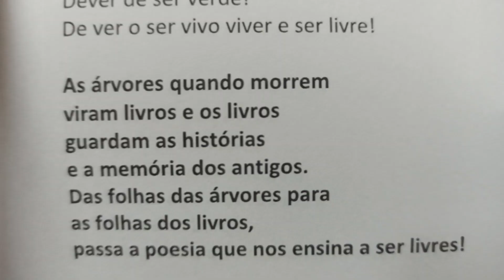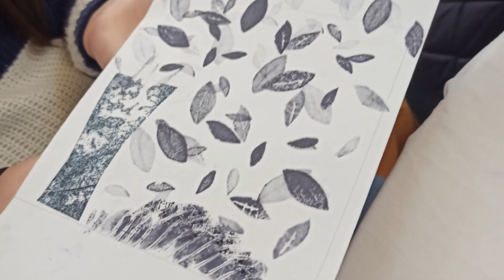Oficina-Dia Mundial da Terra VS Dia Mundial do Livro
Oficina de ilustração "Das folhas das árvores para as folhas dos livros" - Dia Mundial da Terra VS Dia Mundial do Livro - Ilustradora Helena Zália - Clube Ciência Viva - Biblioteca Escolar António Ferraz - 7.ºA - 8.º B - Escola Secundária de Barcelinhos - 24 de abril de 2023